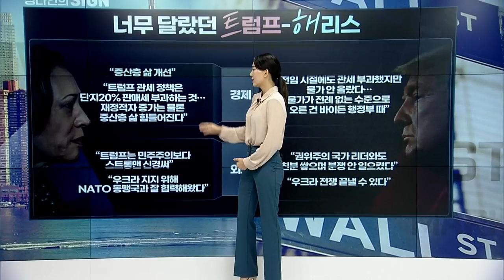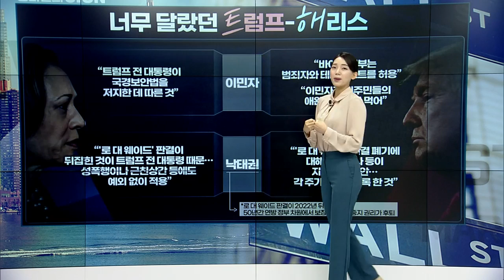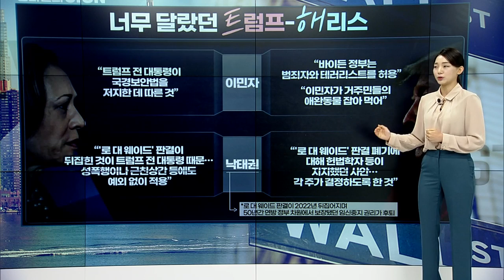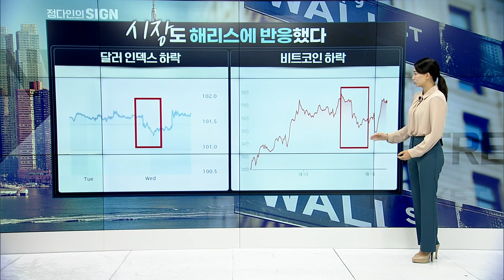🚀 [출근길 경제] 美 대선 토론 해리스 '판정승'! 투자자는 이걸 확인하세요 | Market Signal (20240912)